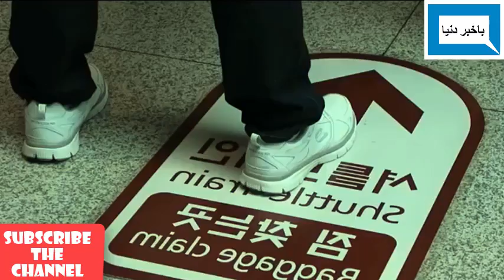TRAVELL TO SOUTH KOREA||VISIT PLACE OF SOUTH KOREA,HISTORY OF SOUTH KOREA,DOCUMENTARY ABOUT S- KOREA